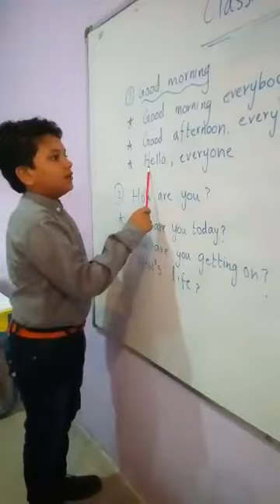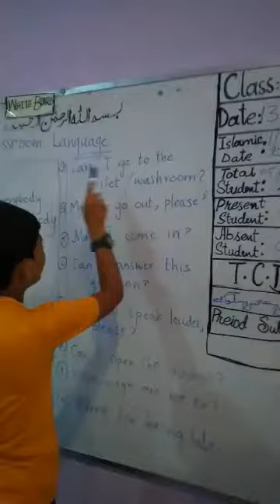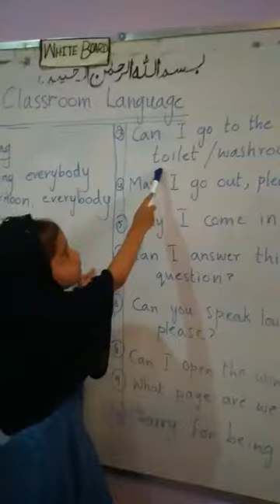First day of School